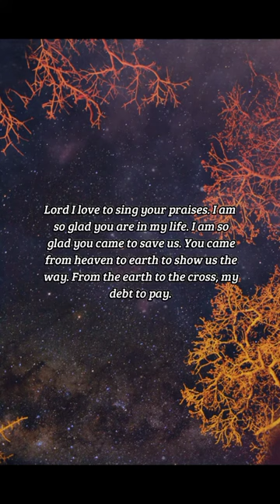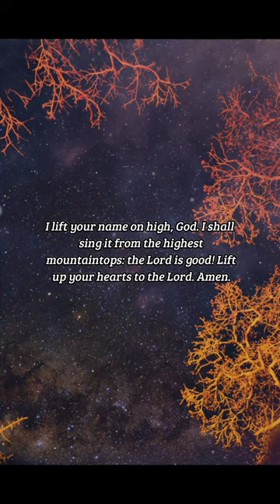BIBLE VERSE OF THE DAY - October 25, 2022 | night prayer | Your Daily Dose of God's Word.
Yet the LORD will command his lovingkindness in the daytime, and in the night his song shall be with me, and my prayer unto the God of my life.
-Psalms 42:8

Prayer:
Lord I love to sing your praises. I am so glad you are in my life. I am so glad you came to save us. You came from heaven to earth to show us the way. From the earth to the cross, my debt to pay. I lift your name on high, God. I shall sing it from the highest mountaintops: the Lord is good! Lift up your hearts to the Lord. Amen.